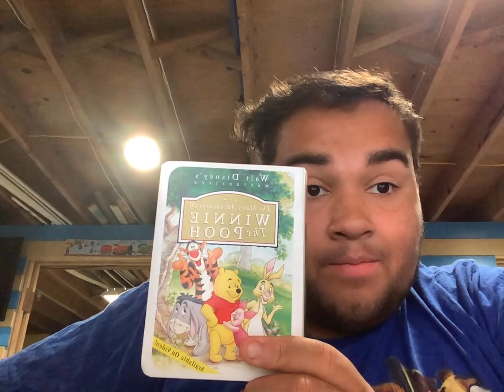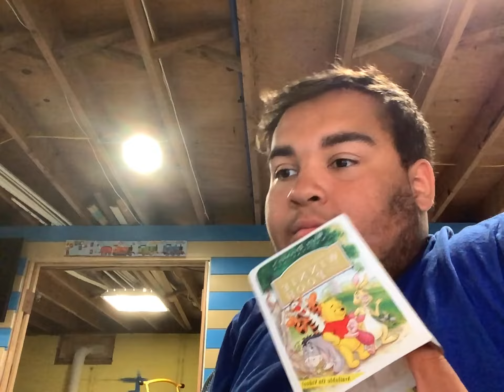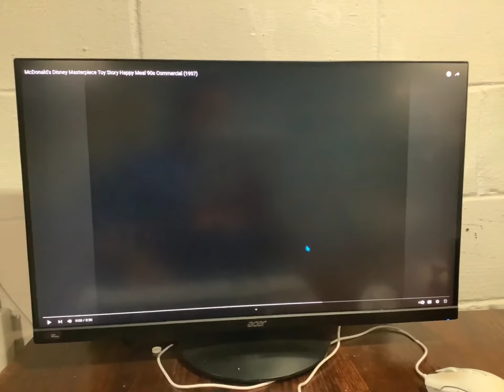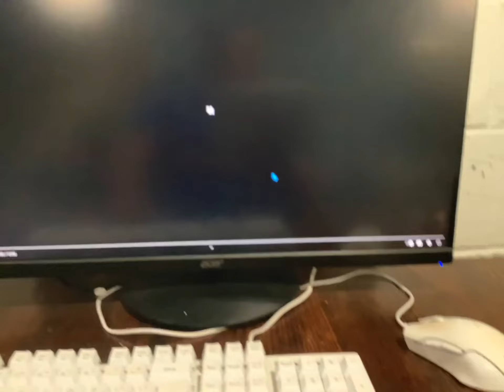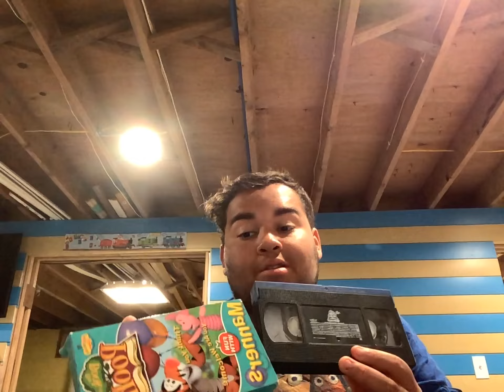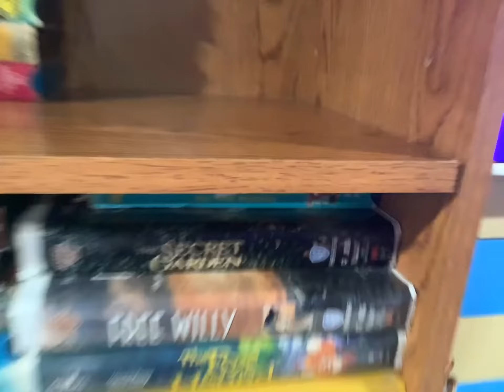2 Winnie the Pooh finds for the collection